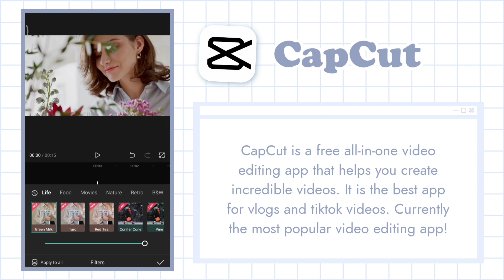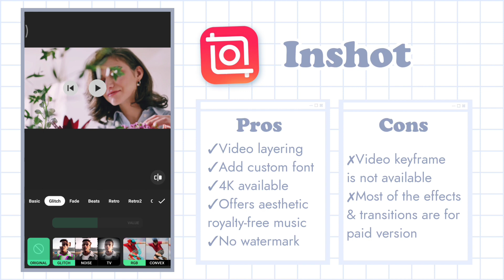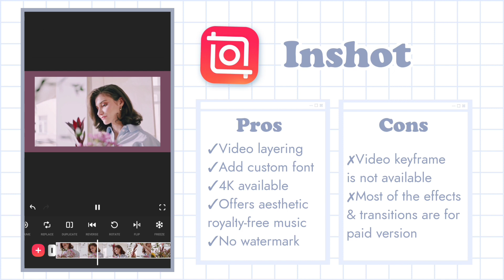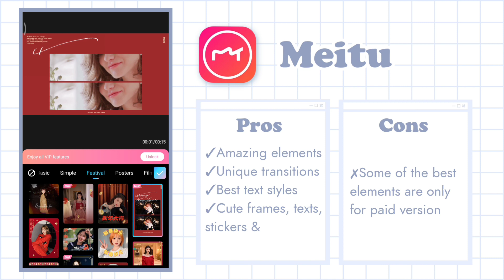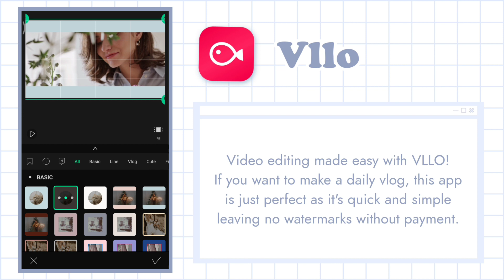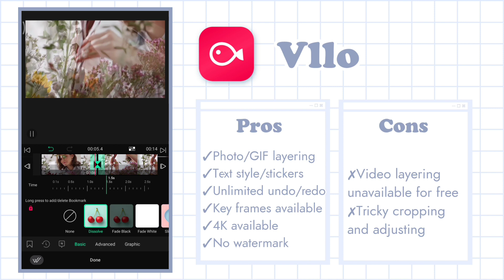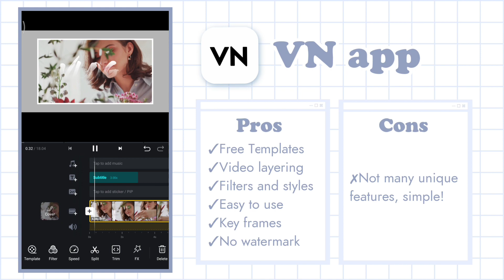Best Free Aesthetic Video Editing Apps | No Watermark (updated 2022)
𝒉𝒆𝒚☁️

Today I'm sharing some of my favorite free video editing apps that will help you edit your vlogs or tiktok video better. So if you're looking for a good aesthetic video editor with no watermark, I'm sure these 6 apps will help you.

🖇️some of these apps are Chinese so they might be banned in some countries!